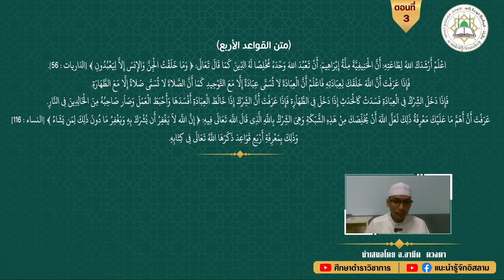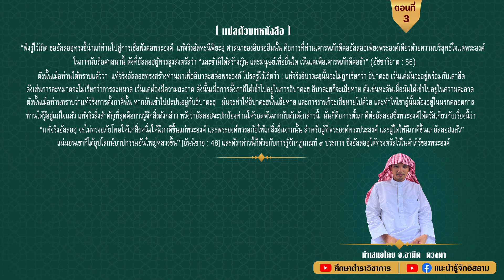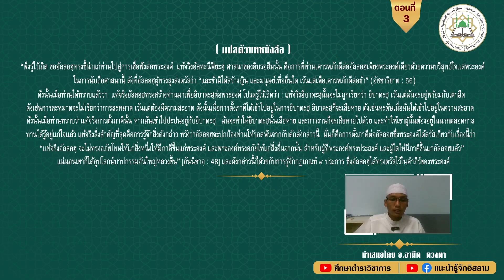EP.3 อธิบายหนังสืออัลเกาะวาอิดอัลอัรบะอ์ เรื่องความสำคัญของหลักเตาฮีดเเละอันตรายของการตั้งภาคี.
اعْلَمْ أَرْشَدَكَ اللهُ لِطَاعَتِهِ: أَنَّ الْحَنِيفِيَّةَ مِلَّةُ إِبْرَاهِيمَ: أَنْ تَعْبُدَ اللهَ، وَحْدَهُ مُخْلِصًا لَهُ الدِّينَ، كَمَا قَالَ تَعَالَى: ﴿ وَمَا خَلَقْتُ الْجِنَّ وَالإِنسَ إِلاَّ لِيَعْبُدُونِ ﴾ [الذاريات: 56].
พึงรู้ไว้เถิด ขออัลลอฮฺทรงชี้นำแก่ท่านไปสู่การเชื่อฟังต่อพระองค์  แท้จริงอัลหะนีฟียะฮฺ ศาสนาของอิบรอฮีมนั้น คือการที่ท่านเคารพสักการะต่ออัลลอฮเพียงพระองค์เดียวด้วยความบริสุทธ์ใจสำหรับพระองค์ในการนับถือศาสนานั้น ดังที่อัลลอฮฺผู้ทรงสูงส่งตรัสว่า
และข้ามิได้สร้างญิน และมนุษย์เพื่ออื่นใด เว้นแต่เพื่อเคารพภักดีต่อข้า [อัซซาริยาต : 56]

فَإِذَا عَرَفْتَ أَنَّ اللهَ خَلَقَكَ لِعِبَادَتِهِ؛ فَاعْلَمْ أَنَّ الْعِبَادَةَ لا تُسَمَّى عِبَادَةً إِلا مَعَ التَّوْحِيدِ، كَمَا أَنَّ الصَّلاةَ لا تُسَمَّى صَلاةً إِلا مَعَ الطَّهَارَةِ، فَإِذَا دَخَلَ الشِّرْكُ فِي الْعِبَادَةِ فَسَدَتْ، كَالْحَدَثِ إِذَا دَخَلَ فِي الطَّهَاَرِة،

ดังนั้นเมื่อท่านได้ทราบแล้วว่า  แท้จริงอัลลอฮฺทรงสร้างท่านมาเพื่ออิบาดะฮฺต่อพระองค์ โปรดรู้ไว้เถิดว่าแท้จริงอิบาดะฮฺนั้นจะไม่ถูกเรียกว่า อิบาดะฮฺ เว้นแต่มันจะอยู่พร้อมกับเตาฮีด  ดังเช่นที่การละหมาดจะไม่เรียกว่าการละหมาด เว้นแต่มันจะต้องมีความสะอาด ดังนั้นเมื่อชิริกได้เข้าไปอยู่ในการอิบาดะฮฺ มันจะทำเกิดความเสียหาย ดังเช่นที่หะดัษเข้าไปอยู่ไหนความสะอาด

فَإِذَا عَرَفْتَ أَنَّ الشِّرْكَ إِذَا خَالَطَ الْعِبَادَةَ أَفْسَدَهَا، وَأَحْبَطَ الْعَمَلَ، وَصَاَر صَاحِبُهُ، مِنَ الْخَالِدِينَ فِي النَّارِ. عَرَفْتَ أَنَّ أَهَمَّ مَا عَلَيْكَ مَعْرِفَةُ ذَلِكَ لَعَلَّ اللهَ أَنْ يُخَلِّصَكَ مِنْ هَذِهِ الشَّبَكَةِ، وَهِيَ الشِّرْكُ بِاللهِ الَّذِي قَالَ الله تَعَالَى فِيهِ: ﴿ إِنَّ اللّهَ لاَ يَغْفِرُ أَن يُشْرَكَ بِهِ وَيَغْفِرُ مَا دُونَ ذَلِكَ لِمَن يَشَاءُ ﴾ [النساء: 116]. وَذَلِكَ بِمَعْرِفَةِ أَرْبَعِ قَوَاعِدَ ذَكَرَهَا اللهُ تَعَالَى فِي كِتَابِهِ.

 และดังนั้นเมื่อท่านรู้ว่า ชีริกนั้น หากมันเข้าไปปะปนอยู่กับอิบาดะฮฺ มันจะทำให้อิบาดะฮฺนั้นเสียหาย และการงานก็จะเสียหายไปด้วย และทำให้ เขาผู้นั้นต้องอยู่ในนรกตลอดกาล ท่านก็จะรู้ว่า แท้จริงสิ่งสำคัญที่สุด ต่อตัวของท่าน คือการรู้จักสิ่งดังกล่าว หวังว่าอัลลอฮฺจะปกป้องท่าน ให้จอดพ้นจากกับดักดังกล่าว นั่นก็คือ อัชชิรกฺ การตั้งภาคีต่ออัลลฮฺ  ซึ่งอัลลอฮได้ตรัส เกี่ยวกับเรื่องนี้ว่า
แท้จริงอัลลอฮฺ จะไม่ทรงอภัยโทษให้แก่การที่สิ่งหนึ่งจะถูกให้มีภาคี ขึ้นแก่พระองค์ และพระองค์ทรงอภัยให้แก่สิ่งอื่นจากนั้น สำหรับผู้ที่พระองค์ทรงประสงค์ และผู้ใดให้มีภาคีขึ้นแก่อัลลอฮฺแล้ว แน่นอนเขาก็ได้อุปโลกน์บาปกรรมอันใหญ่หลวงขึ้น [อันนิซาอฺ : 48]
และดังกล่าวนั้นก็ด้วยกับการรู้จักกฎเกณท์สำคัญ ๔ ประการ ที่อัลลอฮฺตะอาลาได้ทรงตรัสไว้ในคัมภีร์ของพระองค์.
ดาวห์โหลดหนังสือเรียนได้ที่ลิงค์นี้